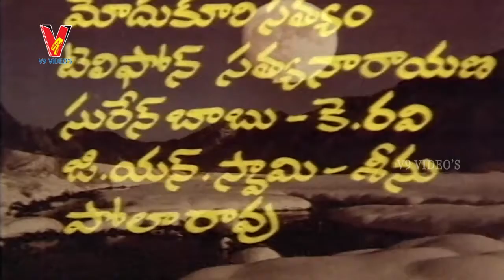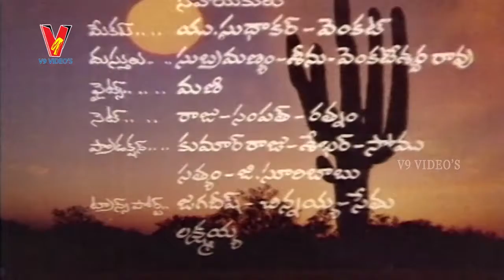Mayagadu Full Movie | Part 1/11 | Mohan Babu | Kavitha | Giri Babu | V9 Videos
Mayagadu Telugu Full Movie part 1 on V9 Videos, featuring Mohan Babu,Kavitha,Giri Babu among them.